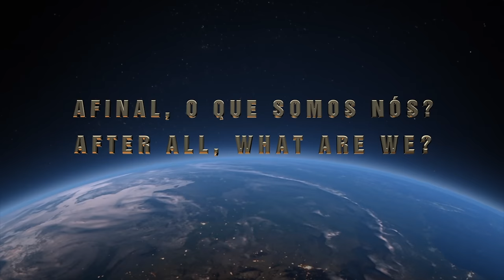EQM – A interface do espírito | NDE – The interface of the spirit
O TEMPO E O ESPAÇO NÃO EXISTEM.
TIME AND SPACE DO NOT EXIST.
Sejam bem-vindos ao canal “Afinal, o que somos nós?”
Assistam agora a segunda parte da entrevista do Alex, em que ele continua a nos contar sobre sua EQM, sobre algumas conclusões que ele tirou e sobre uma outra experiência mística que teve.
Se vc não tiver assistido a primeira parte, por favor clique  no link que está acima ou na descrição do video.
E não se esqueçam de que na semana que vem serão publicadas as duas últimas partes da entrevista, em que ele continua a falar sobre a EQM e nos detalha a inusitada história do verdadeiro autor de uma pintura, uma história que seguramente um dia virará filme rodado em vários países.
Bom proveito.
Eis os links das partes.

Welcome to the channel “After all, what are we?”
Now watch the second part of Alex's interview, in which he continues to tell us about his NDE, about some conclusions he drew and about another mystical experience he had.
If you haven't watched the first part, please click on the link above or in the video description.
And don't forget that next week the last two parts of the interview will be published, in which he continues to talk about the NDE and details the unusual story of the true author of a painting, a story that will surely one day become a film shot in many countries.

Here are the links of the parts.

Link to the first part:
Link to the second part:
Link to the third part:
Link to the fourth part:

And if you've had a Near Death Experience, or NDE, and would like to share your story with us, please write an email to .
This is a new frontier of human knowledge. Shall we explore it together?

consciencia
consciousness